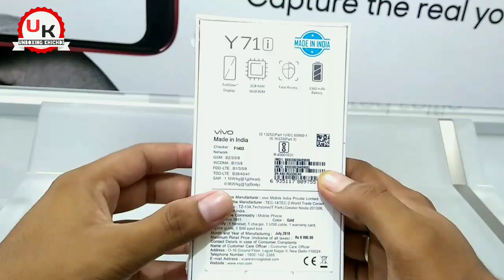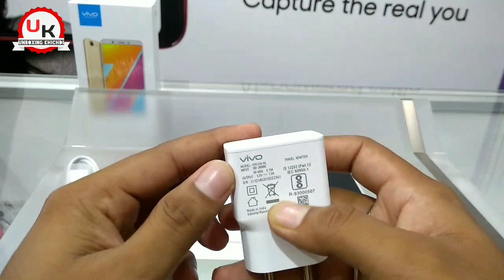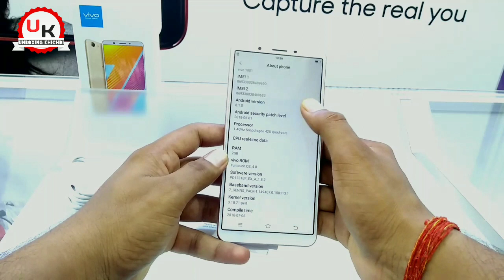ViVO Y71i Unboxing, Quick Review And First Look | Unboxing Khichdi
ViVO Y71i Unboxing And First Look. In This Video I am Going To Unbox the New Phone Vivo y71i and I will give you a quick Review Of vivo y71i.

Vivo y71i is the latest budget smartphone by vivo in India. vivoy71i comes With 6" HD+ Display, 8 MP Rear Camera,5 MP Selfie Camera,2 GB RAM, 16 GB Storage, Snapdragon 425 Quad Core Processor, 3360 mAh Battery, Face Unlock & More.

Let Me Know Your Thaught About vivo y71i in Comments.